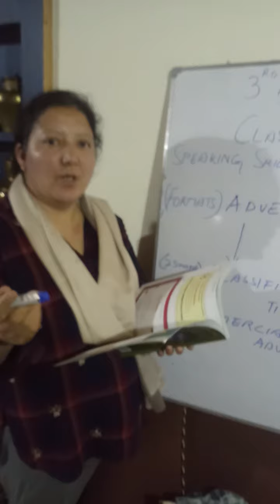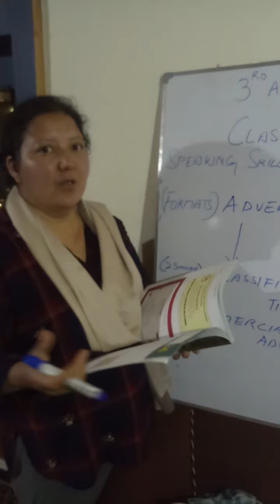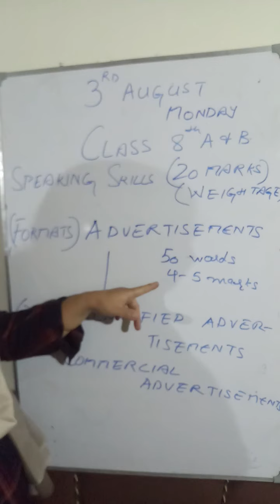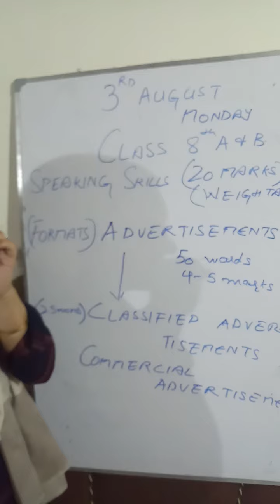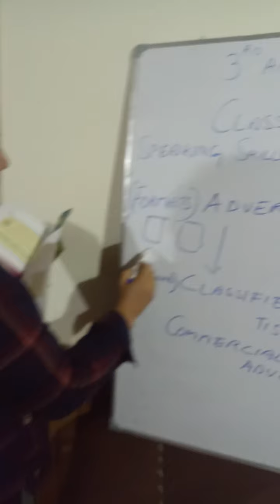Advertisment | class 8th | Formats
Advertisment | Formats | This video series is meant for class 8th of Moravian Mission School, Leh.